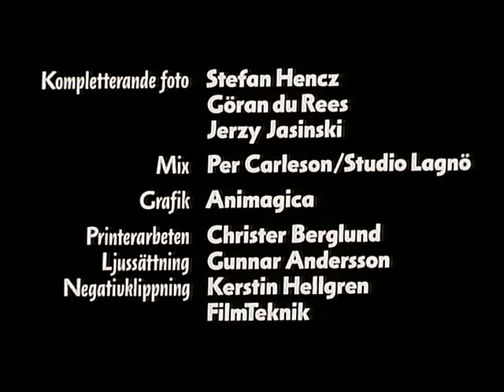Samernas Land (1994) dir. Stefan Jarl [ENG subs]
A short documentary about changes in the Sami living conditions. Traditional remarking and untouched nature mixed with images of brutal industrialist attacks in the landscape.